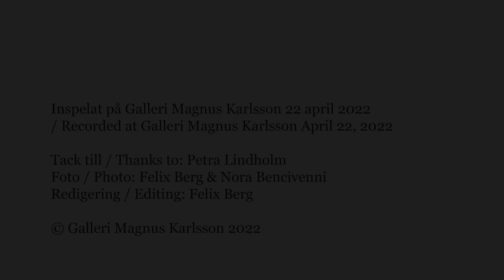Galleri Magnus Karlsson – Petra Lindholm ”Stream”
Interview with Petra Lindholm about her exhibition ’Stream’ at Galleri Magnus Karlsson, Stockholm, 23.4–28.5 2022.
Recorded at Galleri Magnus Karlsson on April 22, 2022.
Photo: Nora Bencivenni & Felix Berg
Editing: Felix Berg